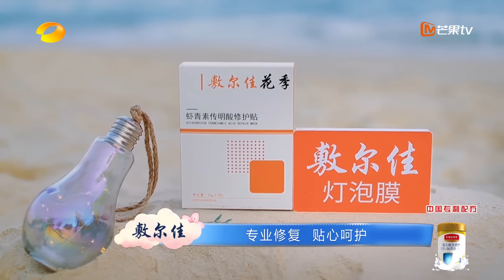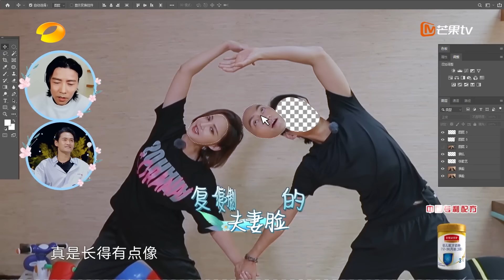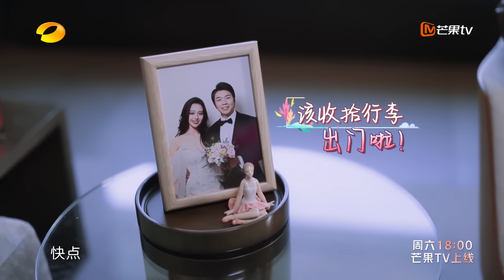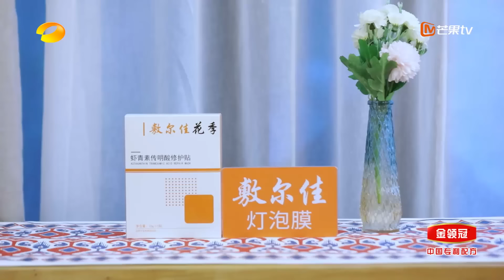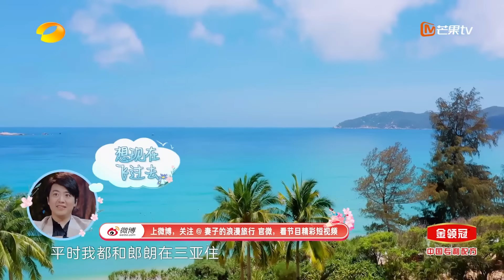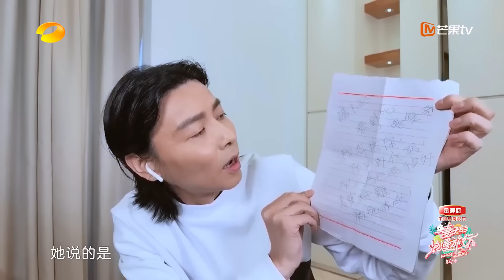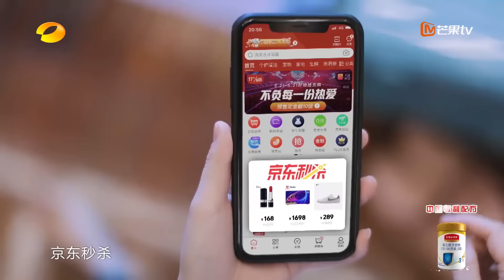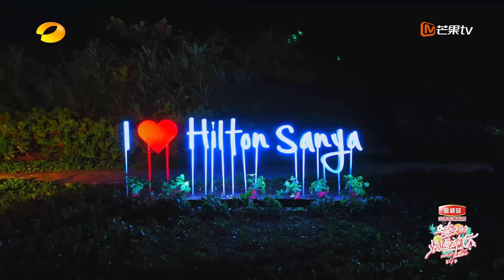【ENG SUB】《妻子的浪漫旅行4》第2期 完整版：谢娜携新帮手金瀚空降 蔡少芬聊奇葩求婚经历 Viva La Romance S4【湖南卫视官方HD】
浪漫出发，甜蜜加倍！《妻子的浪漫旅行4》芒果TV国际APP精彩抢先看：

《妻子的浪漫旅行》以夫妻隔空对话为模式，让妻子团踏上浪漫之旅，丈夫团则留守棚内，远程观察旅途中的妻子，了解其生活中的另一面。在这场跨时空对话中，夫妻重新审视彼此关系，治愈婚姻。节目也通过展现不同的夫妻关系，和观众一同探寻幸福婚姻的密码。